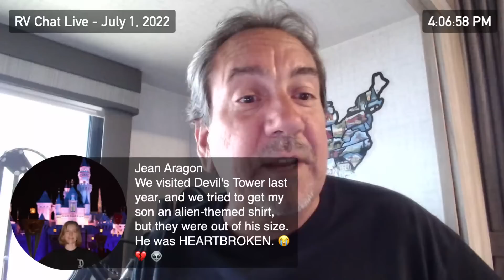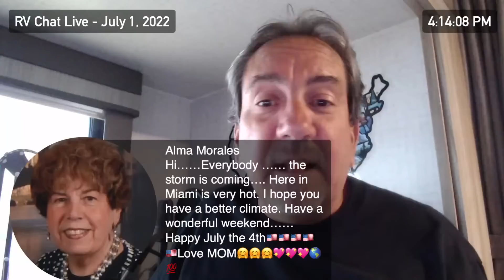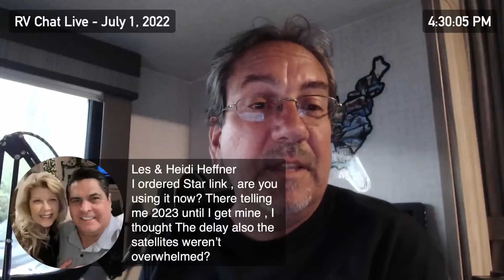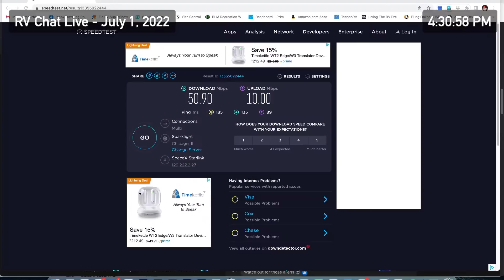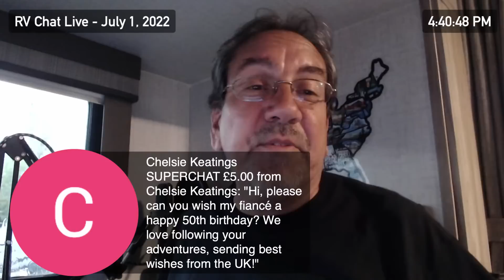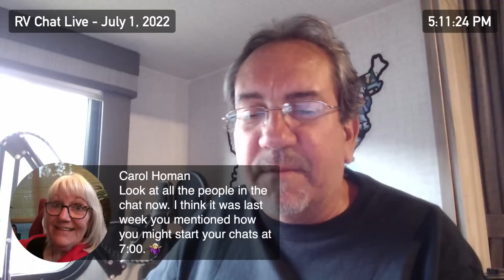RV Chat Live: The Great Detour